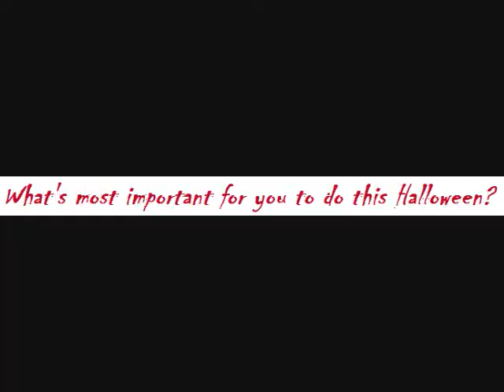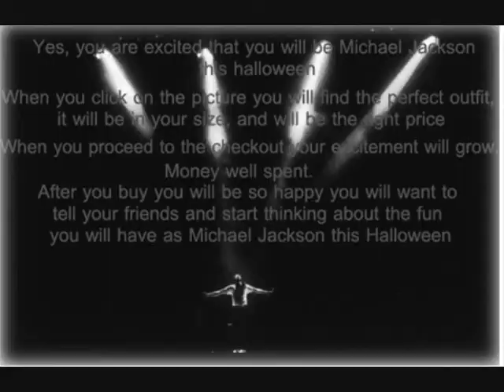Thrilled to watch this Video Michael Jackson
Thrilled to check out this costueme.
My Friends say" you look awsome as Michael Jackscon. Goof idea